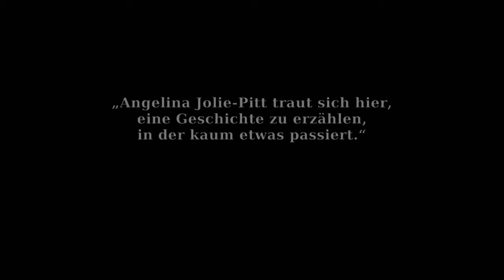BY THE SEA - 18.01. 17:45 Thalia Kino Berlin/18:00 Filmpalast Bernau [Trailer "C'est la vie"]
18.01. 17:45 Uhr THALIA KINO BERLIN - 18 Uhr FILMPALAST BERNAU - unbedingt anschauen!!! Hier meine Filmkritik bei "Hauptstadtsafari" vom 16.12. (ab 50:35min) ("Timo war im Kino")

Schnitt und Gesang (Refrain - Cest la vie -) von timorogowski

Genre: Beziehungsdrama, Thriller, Ehedrama
Produktionsland: Vereinigte Staaten
Originalsprache: Englisch, Französisch
Erscheinungsjahr: 2015
Länge: 123 Minuten

Crew
Regie/Drehbuch: Angelina Jolie
Produktion: Angelina Jolie, Brad Pitt
Kamera: Christian Berger
Schnitt: Martin Pensa, Patricia Rommel

Besetzung
Brad Pitt: Roland
Angelina Jolie: Vanessa
Mélanie Laurent: Lea
Melvil Poupaud: François
Niels Arestrup: Barkeeper
Richard Bohringer: Hotelbesitzer
Sarah Naudi: Clarisse
Anna Cachia: Tänzer
George Camilleri: Georges der Kellner
Frédéric Dessains: Pascal

Zitate im Video aus folgenden Kritiken: Moviejones.de - 4 von 5 Hüten: Prädikat "besonders wertvoll"

filmverliebt.de - 4,5 von 5 Sternen: ,,Wer sich das ganze Jahr lang fragt, wann denn mal kein vorhersehbarer Blockbuster im Kino läuft und Lust auf etwas Anderes hat, sollte By The Sea unbedingt mit einem Besuch unterstützen. Filmliebhaber werden die geniale Kameraführung, die Bildsprache, das Schauspiel und die Intimität des Films zu schätzen wissen. Die großen Produktionsfirmen trauen sich sowieso schon selten genug an Filme abseits des Mainstream heran. Wir sollten ihnen diese Angst nehmen. Am Ende wird By The Sea eben einer dieser Filme sein, die man entweder liebt oder hasst. Durchschnitt war ja noch nie Angies Stärke gewesen – und das ist keine Schwäche.“ [Fazit von Mandy Passehl]

„Kitsch? Nein, Kunst!“ [Zitat von Hannes Stein, welt.de] - Achtung: Rezension enthält Spoiler. Von daher: Lesenswert, aber erst nach dem Kinobesuch. Also worauf wartet ihr noch? ;)

Gruß
Timo